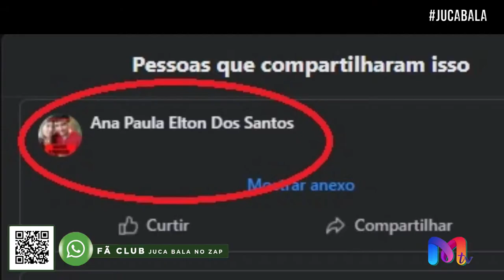JUCA BALA RECEBE , PEIXOTO ( EX JOGADOR DO O.F.E.C ) E O CANTOR MARCUS DANIEL.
PEIXOTO ( EX JOGADOR DO O.F.E.C ) E O CANTOR MARCUS DANIEL  SÃO OS CONVIDADOS DO JUCA BALIVE DE HOJE. O HUMURÍSCO SEMANAL QUE É CONDUZIDO PELO JUCA BALA  E SEU  ELENCO, TRAZ  A VOCÊ  UM BAITA SHOW DE HUMOR. REGADO DE MUITA MÚSICA E UM BATE PAPO DIFERENCIADO COM O CONVIDADO DA NOITE. VENHA SE DIVERTIR!

CURTA
COMENTE
COMPARTILHE
Facebook: Juca Bala Radio T
Produção Executiva: Leandro Martins
Produção Audio Visual: Mazal Produtora